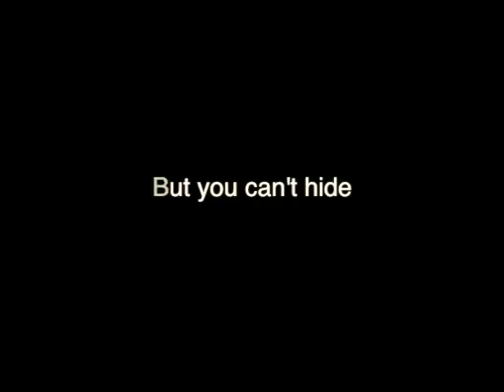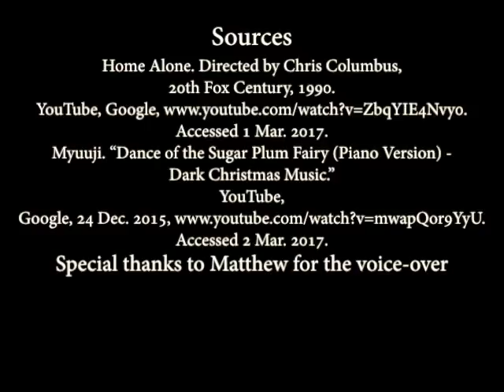What if Home Alone Were A Horror Movie?-Daniel Tuan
Yes, this trailer is hotter than your grandma's mixtape
What if Home Alone Movie Were A Horror Movie?
Genre: Horror
By: Daniel Tuan
Humanties Class of 2020